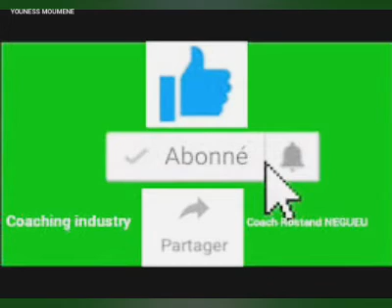5 أمداح نبوية الطلبة و الفقراء amdah tolba maroc 2020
وفعلوا جرس التنبيه ليصلكم الجديد